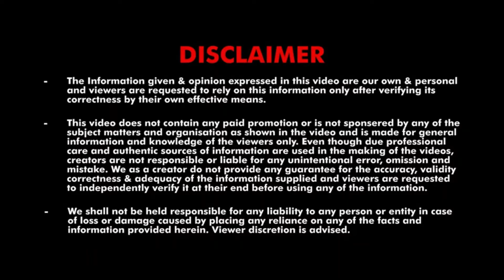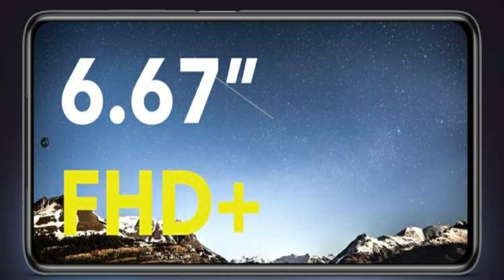Poco X3 VS Realme 7 Pro🔥 | Full Comparison🧐 | Which one is Best🤔 | Tough Decision😱 | Must Watch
Namaskar dosto!
 Dosto aaj ki is video me maine aapko Realme 7 pro ko Poco x3 se compare kr ke btaaya hai ki aapko inme se konsa phone lena chahiye..agar aap under 20k koi bhi new phone buy karne ki soch rahe ho to ye video aapke ke liye bhut important hone wali hai...aap is video ko poora dekho or comment box me mujhe btaao ki aapko konsa phone acha laga..

Topic Covered-
Realme 7 pro vs Poco X3 full Comparison
Realme 7 pro vs Poco X3 Display comparison
Realme 7 pro vs Poco X3 Camera Comparison
Realme 7 pro vs Poco X3 Design Comparison
Realme 7 pro vs Poco X3 Processor Comparison
Realme 7 pro vs Poco X3 Battery Comparison
Realme 7 pro vs Poco X3 Price Comparison
Realme 7 pro Full Details
Poco x3 Full Details
Best Deal
Value For Money Deal
Which One To Buy
Conclusion